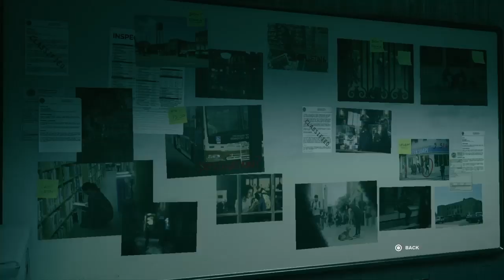CONTROL Gameplay Walkthrough Episode 17 "Prime Candidate Program" (PS4 - Commentary)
Playlist Link: shorturl.at/gioS5